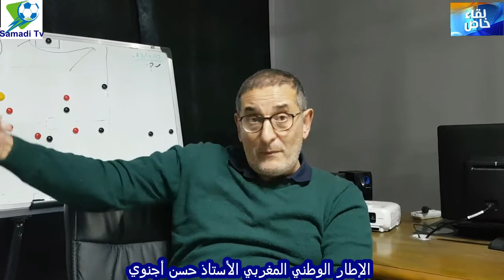Hassan Ajenoui irt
HASSAN AJENOUI UN GRAND CADRE TANGEROIS DE FOOTBALL